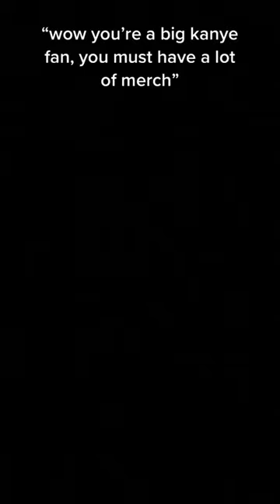Kanye fans be like Kanye ￼notme